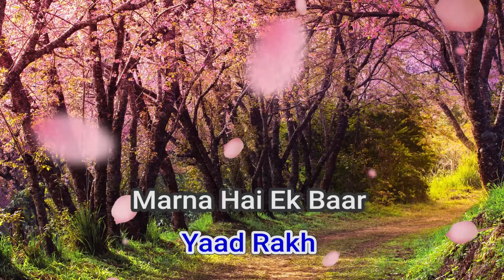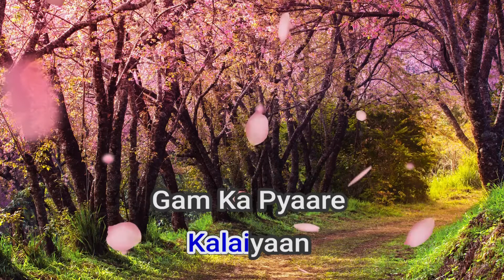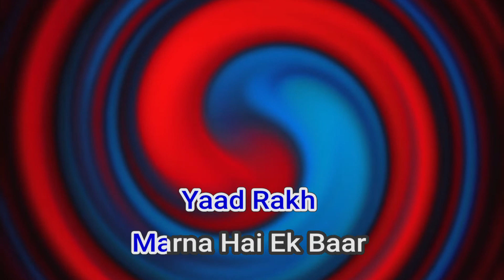50195 Dekh Le Sunidhi Chauhan,Anu Malik